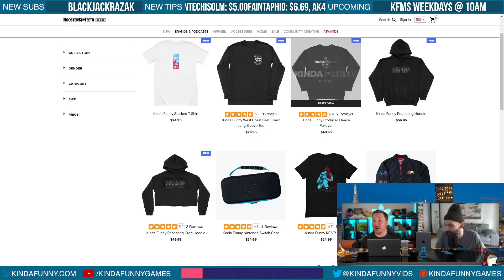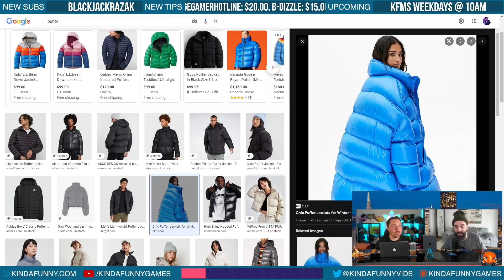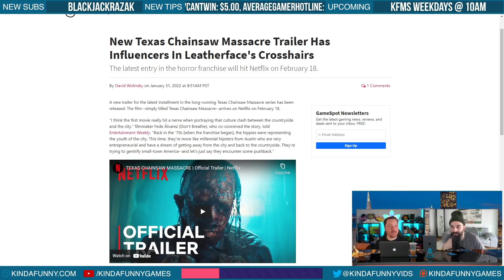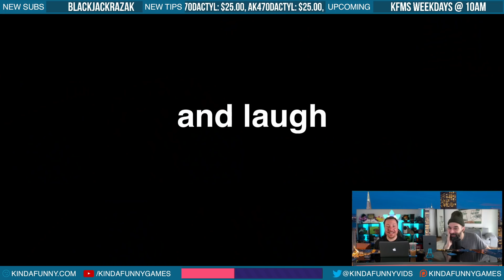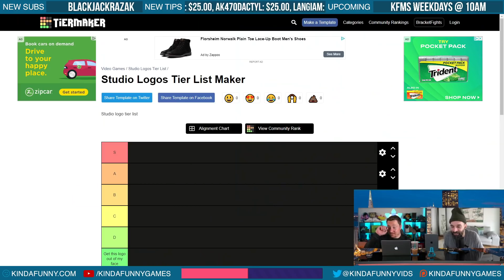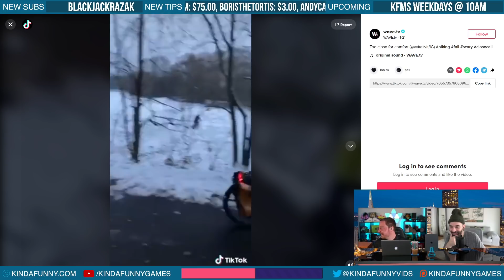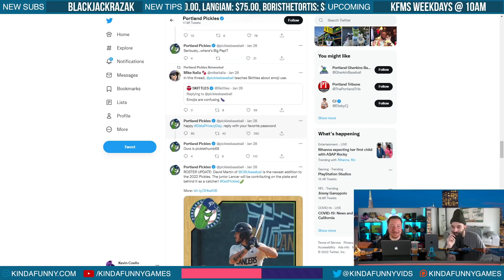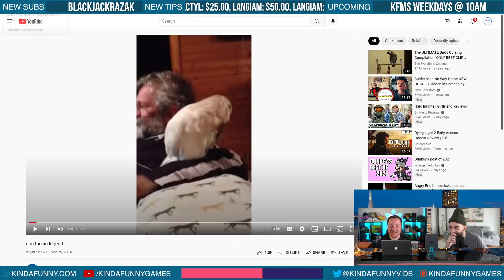The Toughest Pick Three "Comedy Movies" - Kinda Funny Morning Show 01.31.22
We're back for another Monday edition of the Kinda Funny Morning Show. Join Mike, Nick, and Kevin as they catch up on the weekend, check out the latest news, and this week's thing of the week choosing from your favorite comedy movies in the ultimate pick three.